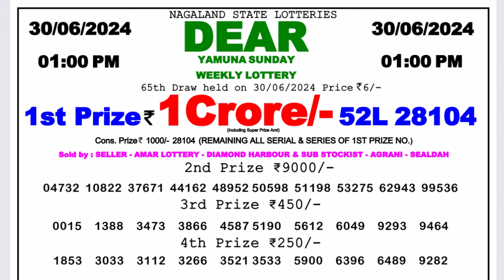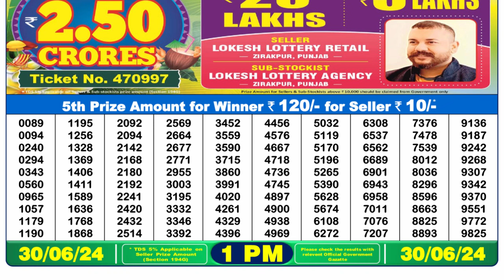🔴 Lottery Sambad Live 01:00pm 30/06/24 Morning Nagaland State Dear Lottery Result Pdf Download